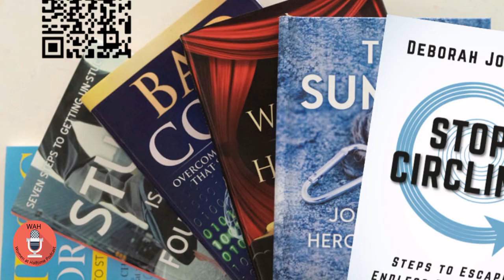Mirror vs. Magnifying Glass: The Key to Personal Growth with Deborah Johnson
In this episode, we dive deep into the metaphor of the "Mirror vs. Magnifying Glass" to uncover the key to personal growth and understanding human behavior. When we use a mirror, we engage in self-examination, taking an honest look at our actions, thoughts, and emotions. This practice fosters self-awareness, helping us recognize our strengths and weaknesses to make necessary changes and grow as individuals. In contrast, the magnifying glass represents scrutinizing others' faults and shortcomings, which can hinder personal growth and damage relationships.

Join us as we explore the importance of self-reflection and the dangers of focusing on others' faults. We'll share practical steps to shift your focus from criticizing others to improving yourself, drawing on personal anecdotes and broader life principles.

Have you ever felt overwhelmed by the need to point out others' mistakes? We've learned that self-reflection can lead to better decision-making, reduced stress, and improved mental health.

CTAs:
- For more inspirational insights, check out the full article on our website.
- Download our sheet music and MP3 tracks to elevate your musical experience.
- Sign up for the Goals for Your Life newsletter for weekly updates and exclusive content

Thank you for joining us on this journey of self-improvement and reflection. Your insights and experiences are valuable, so share them in the comments below. Let's grow together!

CHAPTERS:
00:00 - Introduction
01:45 - Mirror vs Magnifying Glass Metaphor
05:17 - Importance of Self-Reflection
08:52 - Dangers of Focusing on Others
11:39 - Practical Self-Reflection Steps
15:56 - Tips for Self-Focus Shift
18:28 - Benefits of Self-Improvement
20:32 - Conclusion and Summary
22:50 - Thank You for Joining Us